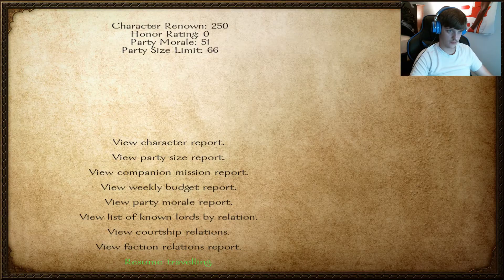I Give Good Advice | Mount and Blade S II E X